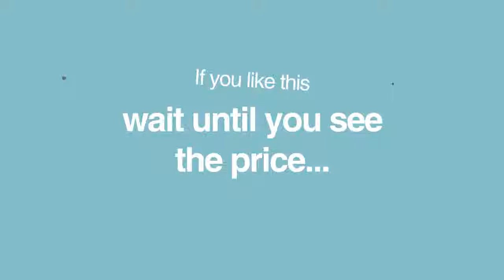Vacation rental in South Kensington: Callow Street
Great base just off the fashionable area on Fulham Road known as 'the beach.' Surrounded by bookshops, restaurants, cinemas, M&S mini food market, CPress organic juice bar and hoards of intriguing shops you will feel immediately at home.

This home sits between 'the beach' and the King's Road Chelsea. Your eyeballs will be out on swivels to keep up with neighbourhood observations! Have a pint in popular local pub The Goat in Boots on Fulham Road. Mosey up Redcliffe Road, London home of Hugh Grant.

Nip down Beaufort Street into the Kings Road and have breakfast al fresco at the Bluebird Café. Check out the ingenious mouth-watering chocolates made in the style of jersey royal potatoes, sardines, or mushrooms over the street in Rococo. The Big Easy is famed for its happy hour cocktails and American burgers at 332 Kings Road. Scrutinise the remarkable fashion shops on the way up towards Sloane Square and the Duke of Yorks.

Decorated in white and blue pastel colours this flat will be a revitalising pit stop before heading out again on those exciting voyages of discovery and indulgence